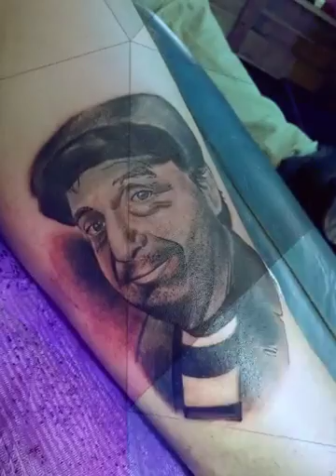SANGRE AZUL TATTOO (Created